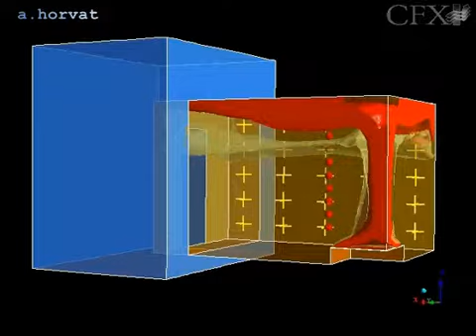Analysis of ventilation controlled fire in an enclosure - temperature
Transient numerical simulations of a fire in an enclosure (1/3 the ISO room size) were performed to develop and to validate a transient semi-analytical treatment of the heat transfer in the walls. The setup closely followed one of the experiments performed by Tofilo et al (2005). As in the experiments, methanol was used as a fuel. The fuel source at the back left corner of the enclosure was represented with a time dependent mass inflow (more @